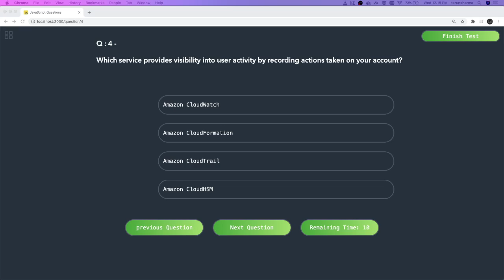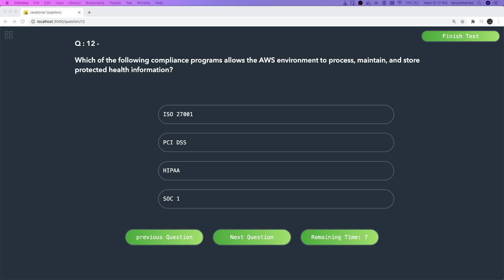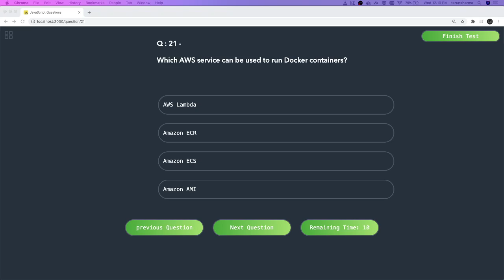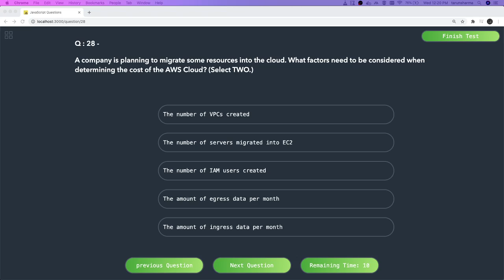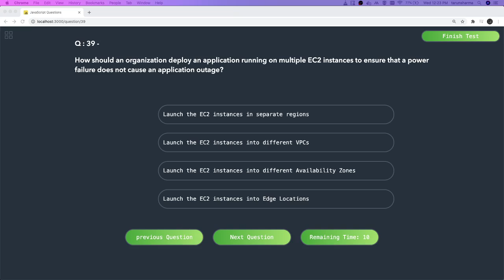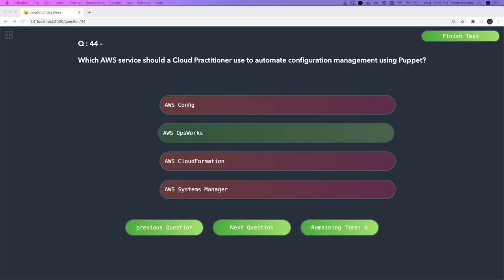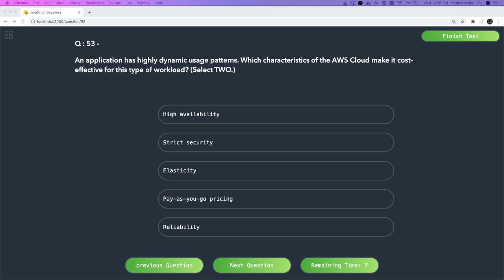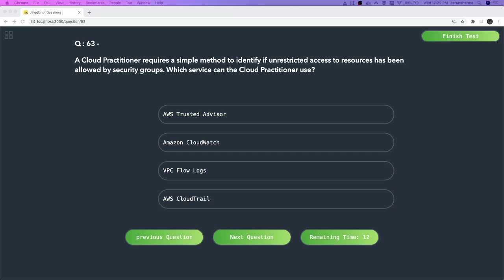AWS Practitioner Exam Mock #02